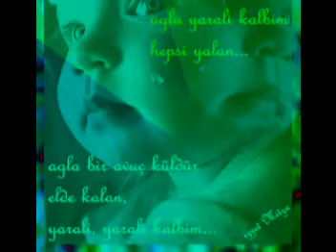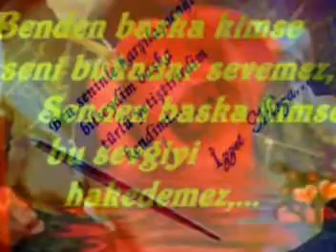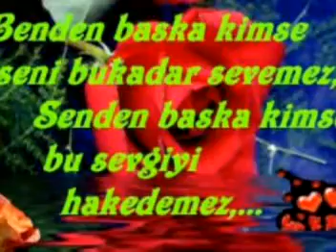xalko-Aydin Kabilesi HATIRASI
yaylaci fotoshop sunar.